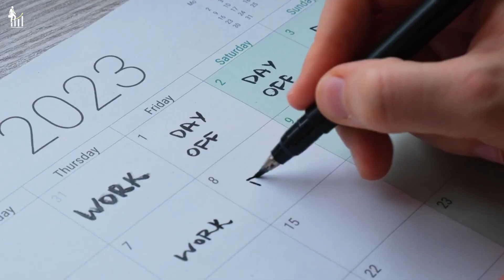PARE de Se COMPARAR com os outros. É Assim Que Você se torna CONFIANTE - César Cielo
Nesse vídeo o nadador César Cielo fala sobre o que ele fez para se tornar uma pessoa mais confiante, como se destacar e ser extraordinário em qualquer área da sua vida.

► Fonte:
César Cielo - Seja Excelente em Ser Consistente: Um Mergulho na Mente de um Recordista Mundial